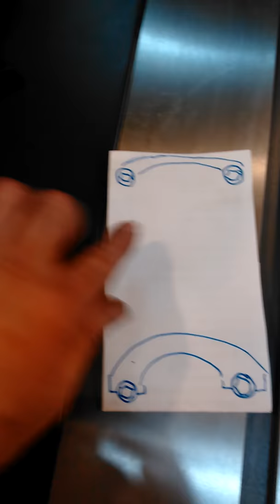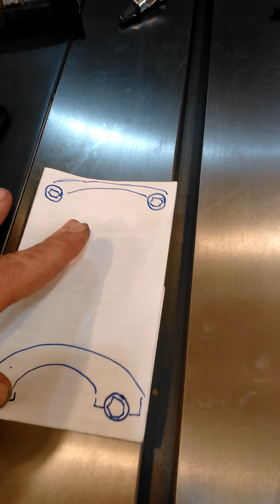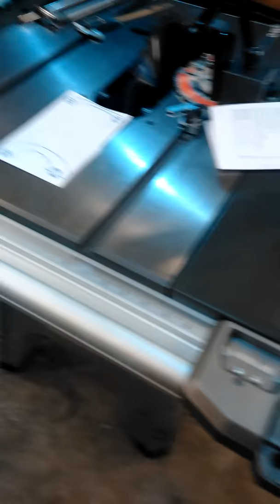Rigid R4512 Blade alignment to Miter slot, easy fix.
Link for saw below. Aligning the blade to the miter slots so you can make parallel , straight and clean cuts . This is how I aligned it, it's pretty simple. My saw was out by about 15 thousandths of an inch, about the the thickness of 3 to 4 sheets of paper . I also mention the mobile casters fix and the sheet metal table wings adjustment . So far this seems a good saw for the $500 range . I will post updates if I have issues . I was probably a bit long winded , owell...I am not a professional camera man, presenter or pro youtuber , just a guy in a garage . Hope this helps anyone worried about the trunion / blade / miter slot alignment concerns posted across the web . It's a simple adjustment , not bad .

R4512 Table Saw

Very nice blades I use 10"